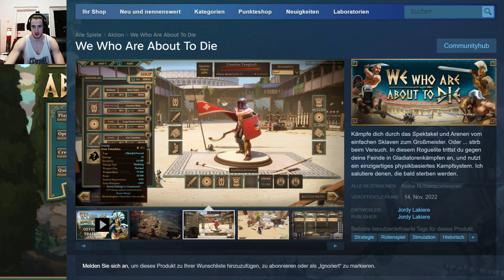We Who Are About to Die, Gladiator Indie Game Demo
We who are about to die and yes I will die, I feel like I am just not good at this game.

This game is a one person project only for Pc, Steam, no controller support from my experience